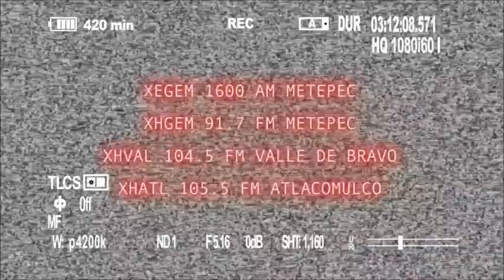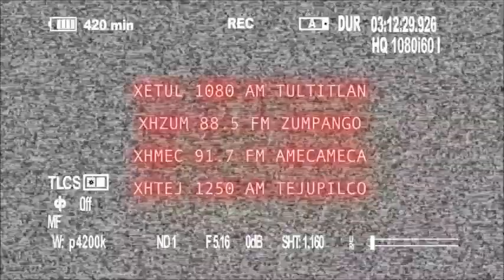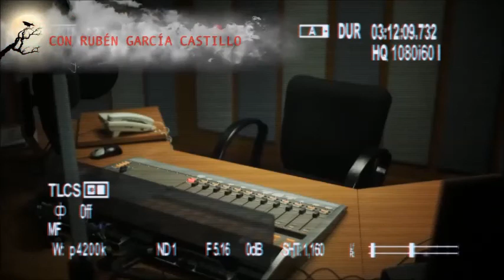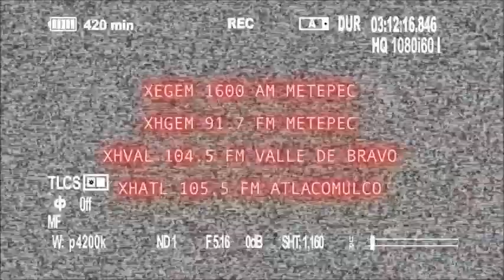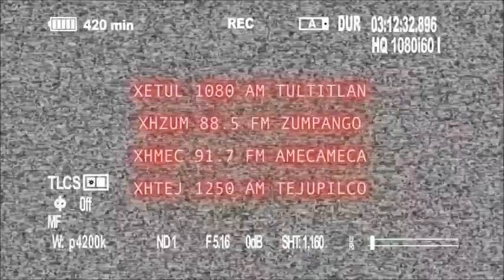Historias del Más Allá: Carretera paranormal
Francisco tiene una historia espeluznante. Mientras viajaba e intentó rebasar un tráiler de pronto, todo se desvaneció, perdió  la noción del tiempo, en cuánto cobró la conciencia descubrió algo paranormal.